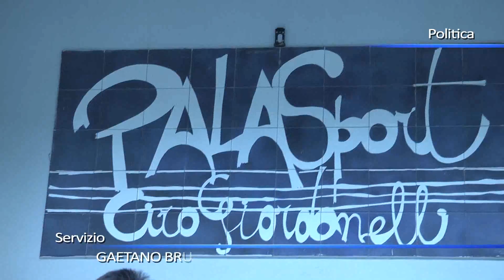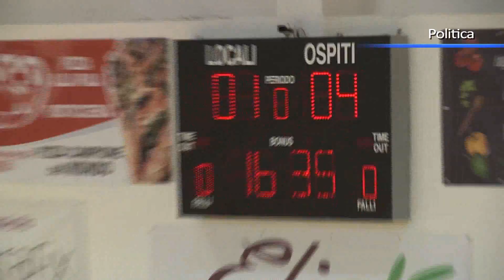Inaugurazione del Palagiordanelli, polmeica di fine anno